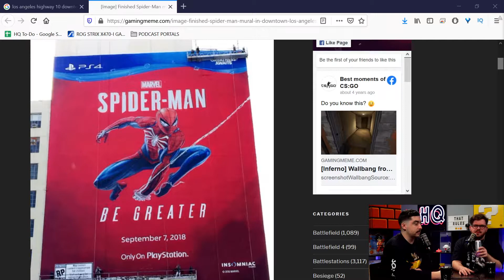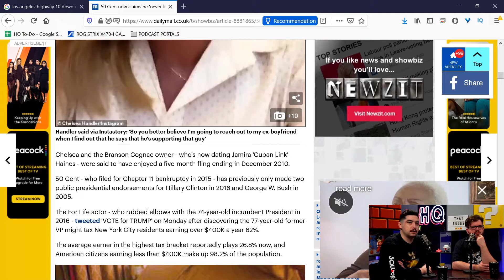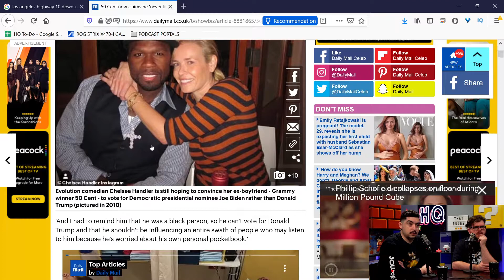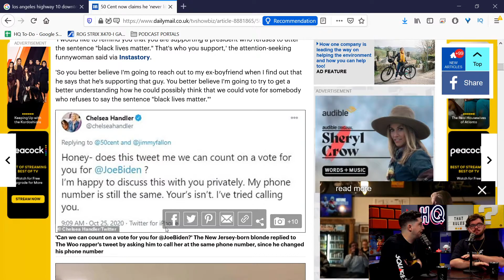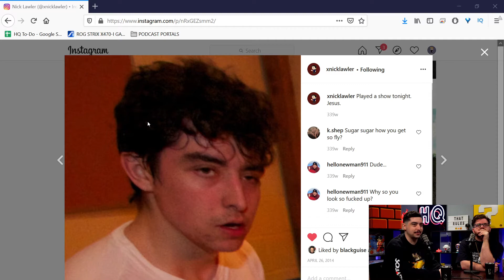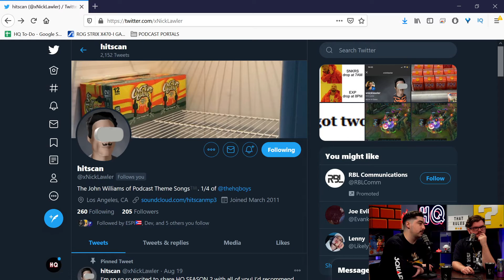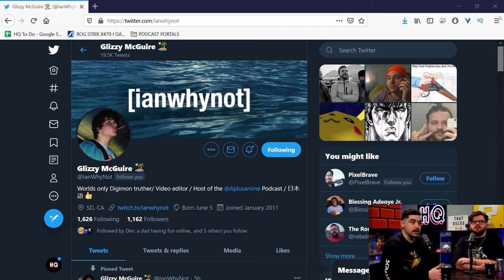50 Cent Made a Perfect Album and You Should Listen | That Rules Ep 11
We spent the first 20 minutes of this episode ranking our first 10 episodes, and THEN we started talking about the important stuff. Cactus Cooler, 50 Cent's Get Rich or Die Tryin', with a brand new segment called "That Rules Too."